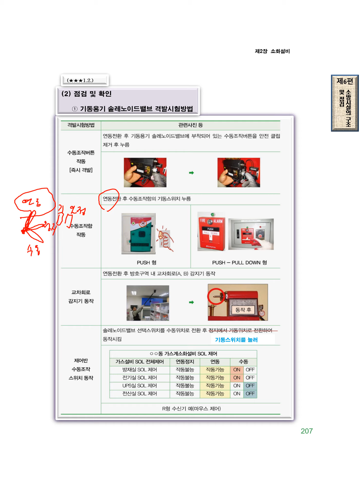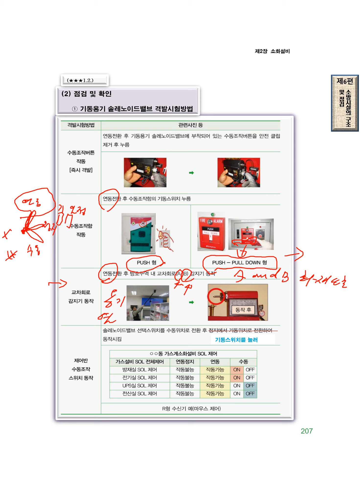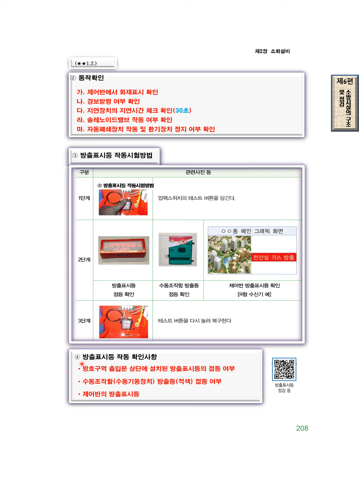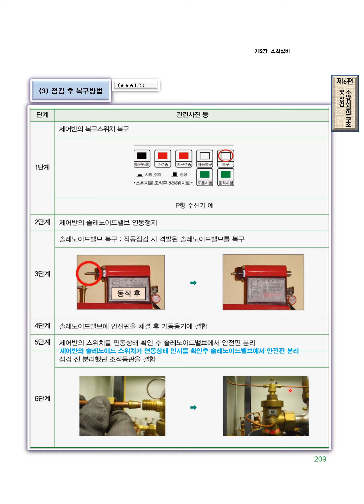77회차:1급,2급,3급 소방안전관리자 가스계 소화설비 제3강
77회차:1,2급 가스계 소화설비 제3강(1,2급만 해당)